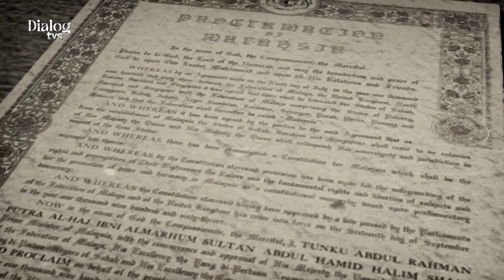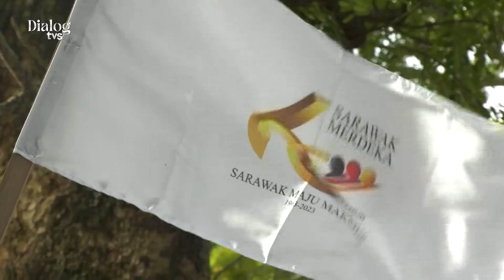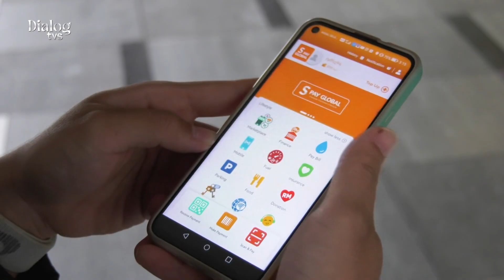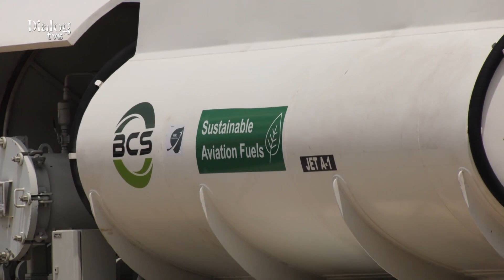Hari Malaysia: Pengisian dan Pengertian | Dialog TVS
Saksikan Dialog TVS | Hari Malaysia: Pengisian dan Pengertian bersama tetamu jemputan, Timbalan Menteri Utiliti dan Telekomunikasi Sarawak Datuk Liwan Lagang pada:

🗓️ 14 September 2023 (Khamis)
⏰ 8:45 malam
📺 TVS saluran 122 Astro & MYTV
📱 FB TVS, YouTube TVS & TikTok TVS Entertainment

Bersempena dengan sambutan Hari Malaysia 2023, TVS akan menyiarkan siaran langsung program menarik untuk anda.

📺 Sambutan Hari Malaysia
🗓️ 16 September 2023 | Sabtu
📱6 petang di TikTok Live & YouTube TVS Entertainment
📺 8:30 malam di saluran 122 MYTV & Astro